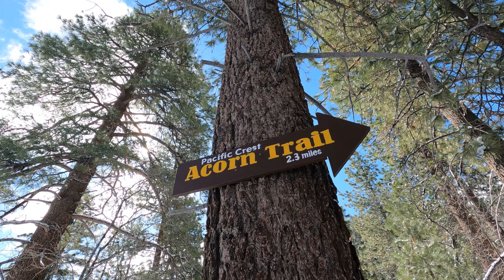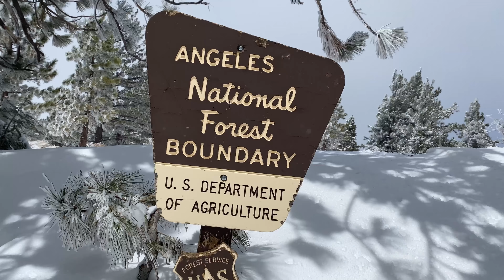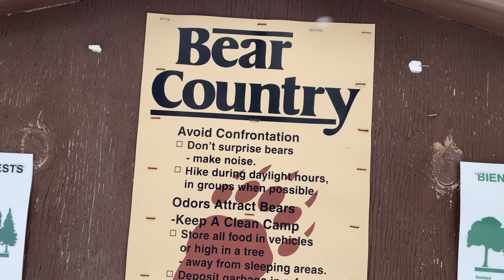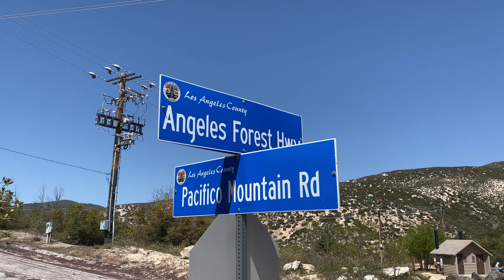Pacific Crest Trail 2023 VLOG 8 Cajon Pass - Acton (San Gabriel Mountains)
Walking the Dream VLOG8

Cajon Pass - Acton (San Gabriel Mountains)
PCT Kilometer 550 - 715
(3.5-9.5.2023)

Kurz nach dem wir den Deep Creek Canyon verlassen haben und Richtung Cajon Pass weiter gewandert sind, zeigte uns der PCT schon unsere nächste große Hürde, auf unserem Weg nach Norden! Die San Gabriel Mountains türmten sich vor uns auf und die schneebedeckten Gipfel versprachen reichlich Herausforderung!

Wir waren zu diesem Zeitpunkt aber erstmal auf ein anderes Ziel fixiert, den McDonalds am Cajon Pass! Dort belohnten wir uns für das erfolgreiche Überqueren der San Bernadino Mountains.

Nach einer Nacht im Motel direkt, am Cajon Pass, mussten wir einen Roadwalk nach Wrightwood machen, da der PCT auf diesem Abschnitt wegen eines nahen Wildfeuers gesperrt war.

In Wrightwood mussten wir dann noch einen Tag in einer Cabin aussitzen, da ein Sturm über Kalifornien zog und auch neuen Schnee mit sich brachte.
Danach starteten wir die abenteuerliche Überquerung der San Gabriel Mountains mit dem großen Ziel, trotz Schneemassen, auch Mount Baden-Powell zu überschreiten.

Wir freuen uns wenn Ihr uns auf dieser anstregenden und fordernden Tour begleitet!

Vielen Dank für euer Interesse und viele liebe Grüße

Thomas & Steffi

Musiker: Carl Storm

Musiker: Carl Storm